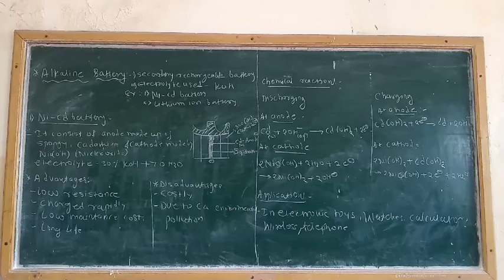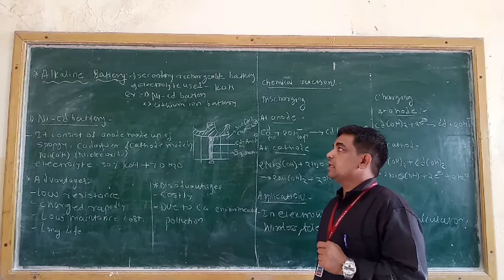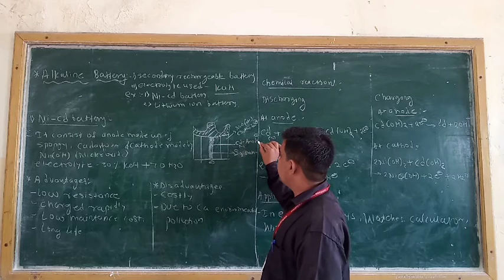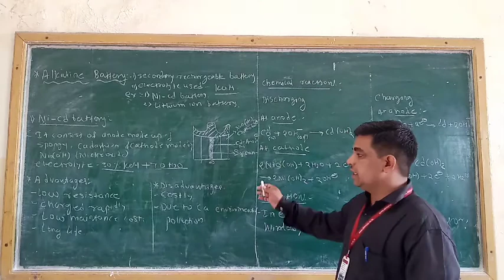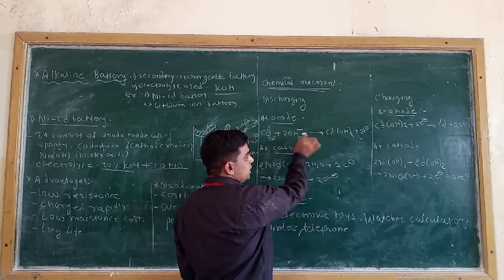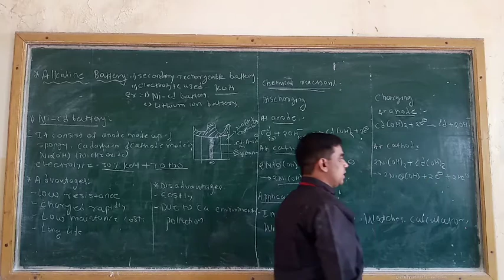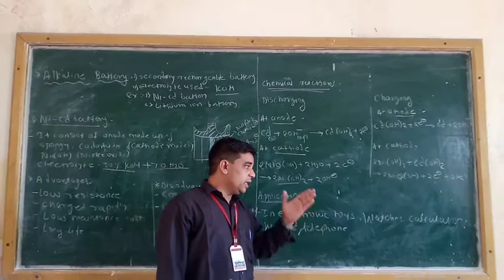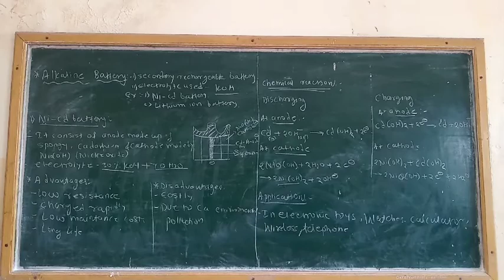Alkaline battery. Ni-Cd cell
Alkaline battery
Ni-Cd cell